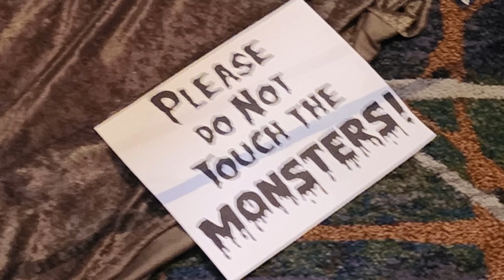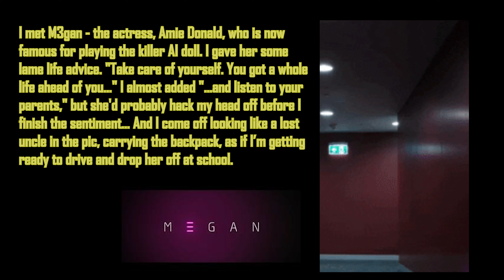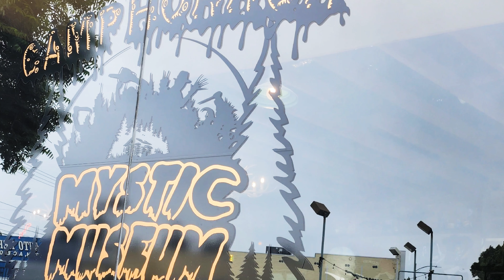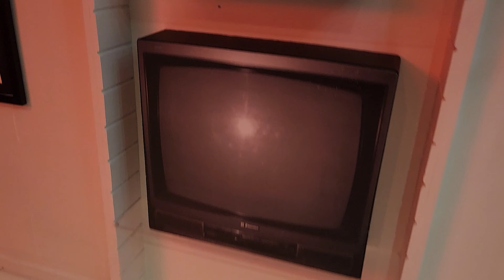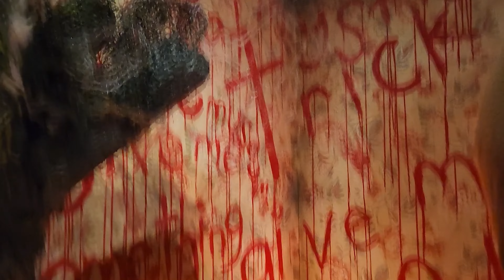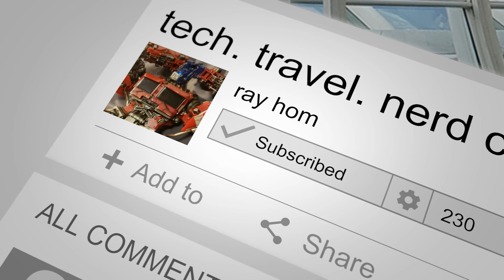Monsterpalooza 2023: Unleashing Horror with M3gan & Mystic Museum's Y2Kills Immersive Experience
Get ready to dive into the terrifying world of Monsterpalooza 2023! Join me as I recount my spine-chilling adventures at this year's horror convention in Pasadena. From encountering the notorious A.I. killer robot M3gan, portrayed by Amie Donald, to rubbing shoulders with the renowned Chris Gore from @FilmThreat and the talented crew of @grimmlifecollective, my weekend was filled with hair-raising encounters.

Immerse yourself in the macabre atmosphere as I explore a plethora of horrifying delights. Witness the incredible cosplayers, spine-chilling special effects, and haunting props that adorned the convention floor. In fact, I even found the perfect birthday gift for my dear friend Carla – an eyeball! But the horror doesn't stop there; I then embarked on a chilling journey to the @mysticmuseum3662 in Burbank, where Nicci and I delved into the immersive 2000s horror experience, Y2Kills. Together, we brought the sets to life through thrilling role-play.

Don't miss out on this terrifyingly exciting vlog! Experience Monsterpalooza 2023 like never before!

Chapters:
00:00 intro
00:25 Monsterpalooza 2023
06:52 Mystic Museum: Y2Kills